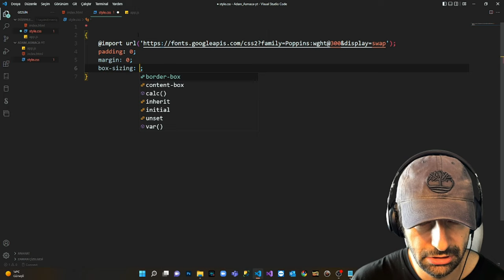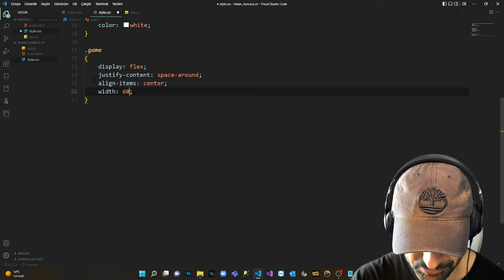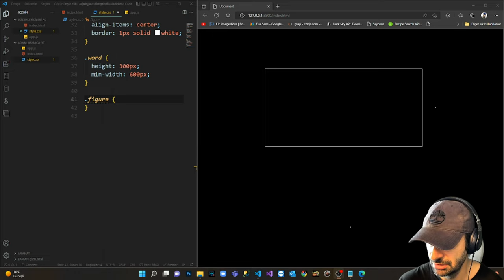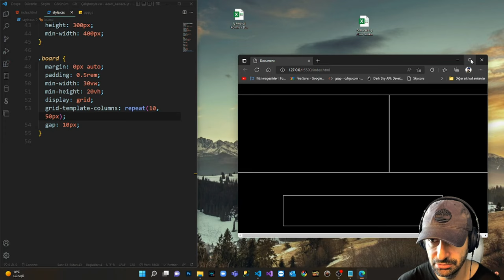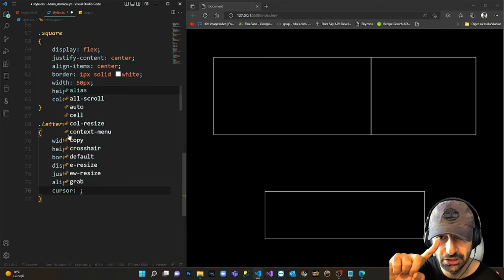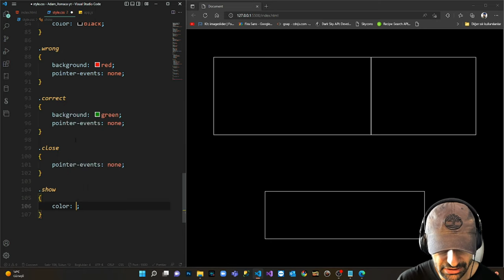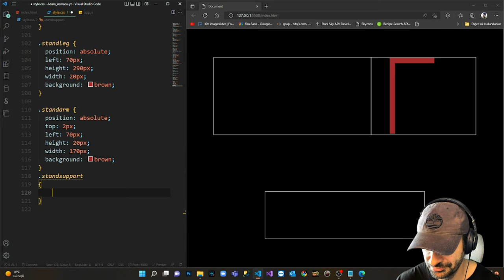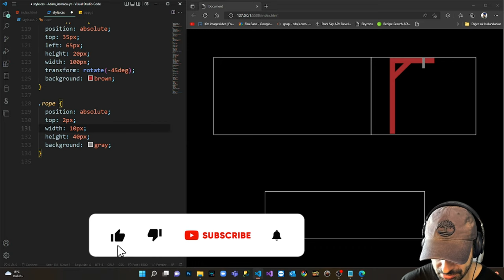Javascript Adam Asmaca Kelime Tahmin Oyunu 2. Kısım